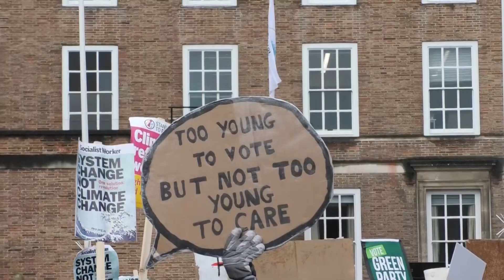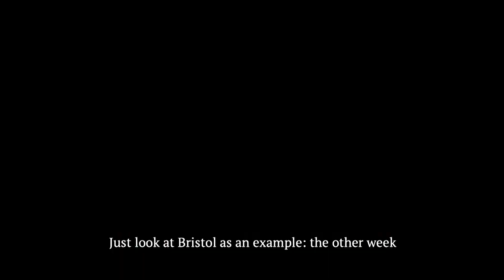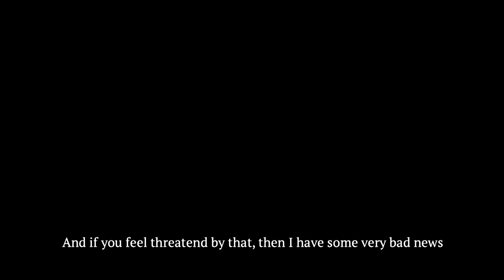Greta Thunberg visits Bristol in support of Youth Climate Strikes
Teenage activist Greta Thunberg addressed a crowd of around 20,000 in Bristol, including school children as part of Bristol Youth Strike 4 Climate

Filmed and edited by Tom Taylor

Independent student journalism